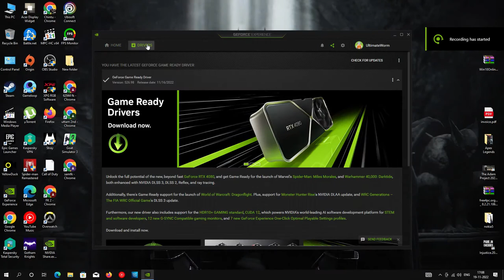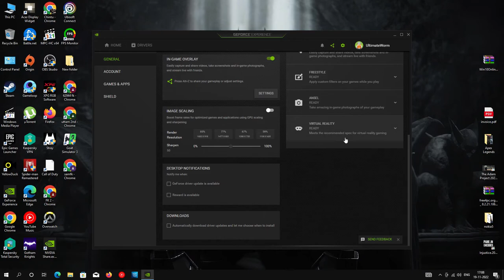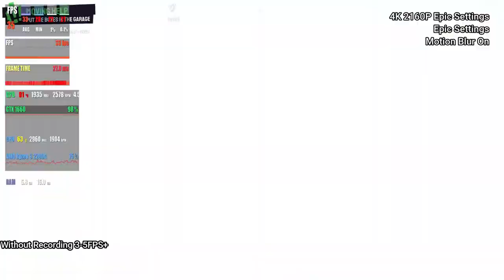Goat Simulator 3🔥 | Ryzen 3 2200G | GTX 1660 | PC Gameplay & Benchmark | 16 GB Ram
In This Video I'm Going To Show You The Game-play of Goat Simulator 3🔥 And Also i Will Perform The Bench-marking And Check The Performance on AMD's One of The Most Popular Low-End CPU Ryzen 3 2200G & Nvidia GTX 1660

How Well it Will Perform ???

It's time to
raise the Baaa...

Goat Simulator 3 is a brand new third-person sandbox adventure game in which you get to become the literal GOAT. Just like the first Goat Simulator, you'll need to headbutt, lick and triple-jump your way across the giant island of San Angora - this time with all new areas, challenges, and events to discover.

But what is life as a goat without friends to explore with? Goat Simulator 3 will let you gather a herd of friends to wreak havoc on the world together.

Resolution Tested on 1080P and 4K 2160P
Settings Tested on Epic & Low

TIME STAMPS
00:00 - Trailer
00:48 - System info
01:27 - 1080P System Default Epic Settings
06:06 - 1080P Epic Settings Motion Blur on
08:36 - 4K Epic Settings Motion Blur off
11:10 - 4K Low Settings
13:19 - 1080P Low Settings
15:15 - Trailer
49:44 - Trailer/Review

GPU: MSI GamingX Nvidia GTX 1660 6GB

RAM: Kingston HyperX Fury 8GB X 2 = 16GB OC 3000mhz

MOTHERBOARD: ASrock A320M HDV 4.0 REV

PSU: Antec 450VS 450WATT

OS: Windows 10pro 64bit